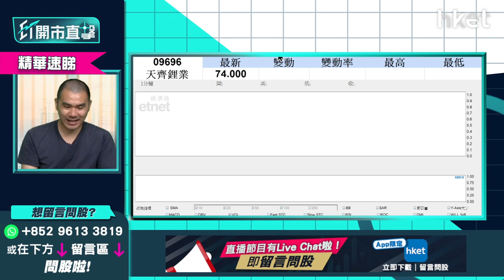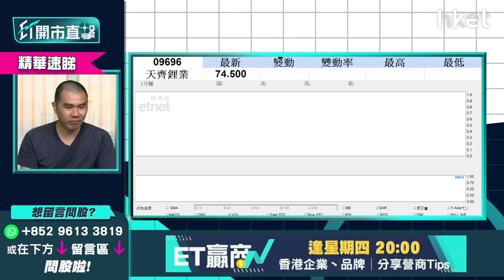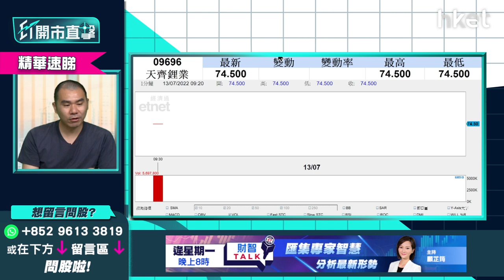【ET開市直擊】（精華）「新股王」天齊鋰業9696首日上市失利 跌穿招股價怎自保？